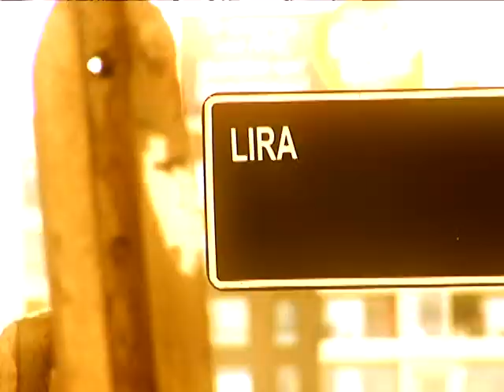Continuidad - Grio.mov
Durante enero, ARTV emitirá cápsulas de Arte Urbano con artistas chilenos tales como GRIO (José Benmayor).

¡Conoce su obra sólo por ARTV!